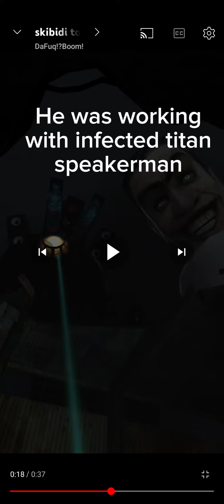Gman Toilets Story Boss TO Weak